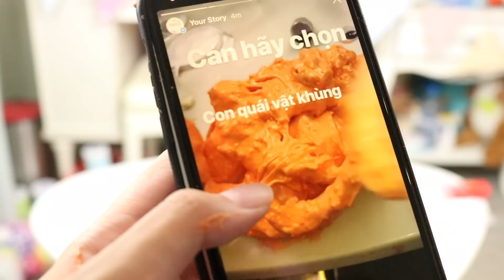THỬ THÁCH LÀM SLIME VỚI NGUYÊN LIỆU KINH DỊ?! AI SẼ ĂN MÌ FIRE NOODLES??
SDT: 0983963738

Sau khi Đơn Hàng được đặt hàng thành công, Bạn có thể nhắn tin Mã Đơn Hàng vào số ĐT 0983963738 đề Jennyslimey xác nhận đơn hàng sớm cho bạn nhé! Hoặc Jennyslimey sẽ có nhân viên liên hệ lại với bạn qua số Điện thoại đã được đăng ký trên Đơn Hàng để xác nhận, Bạn nhớ kiểm tra số Điện thoại chính xác nhé!
   Bạn nhớ giữ liên lạc với Jennyslimey nhé !